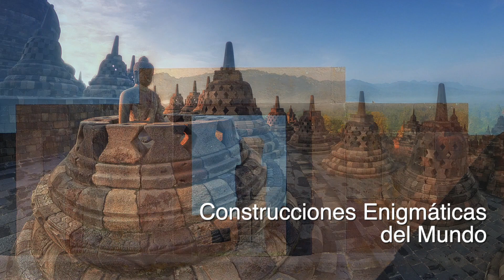CONSTRUCCIONES ENIGMÁTICAS DEL MUNDO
Hay un común denominador en las construcciones de piedra más enigmáticas del mundo, tecnología, ciencia ficción del pasado, mensajes de otros espacios del universo. Puntos misteriosos interiores y externos, de la estructura compleja de la tierra. Irene